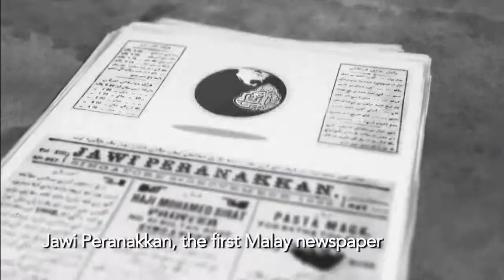Mereka Utusan Imprinting Malay Modernity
Malay Heritage Centre's exhibition

Client: National Heritage Board
Language: English